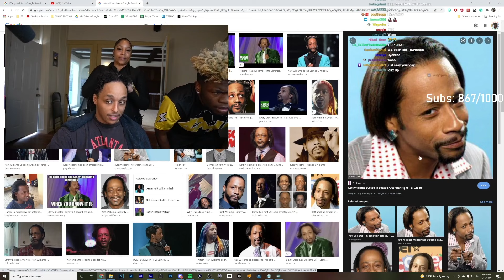Agent 00 PANICS When Duke Dennis RIZZES MODEL EFFORTLESSLY